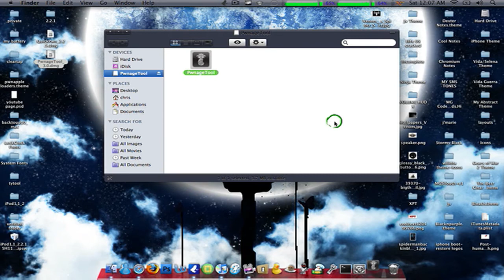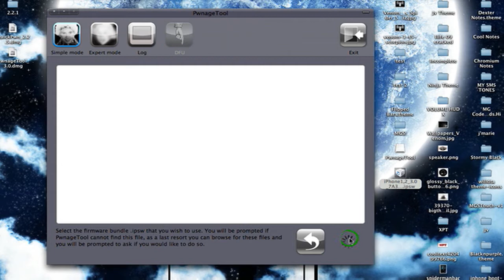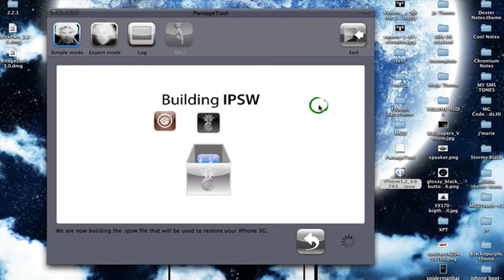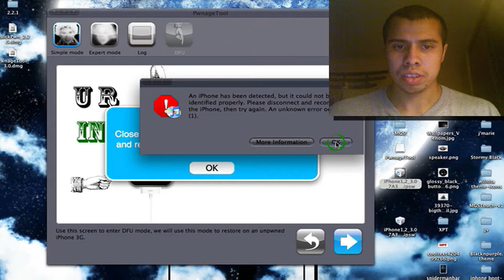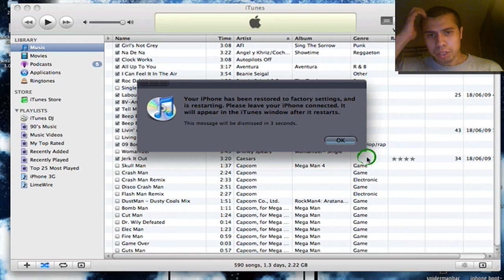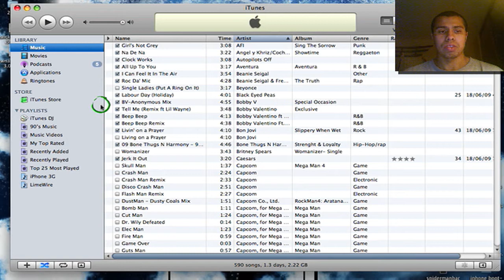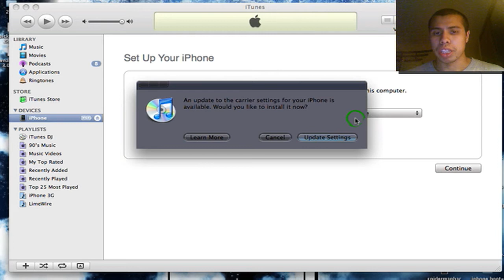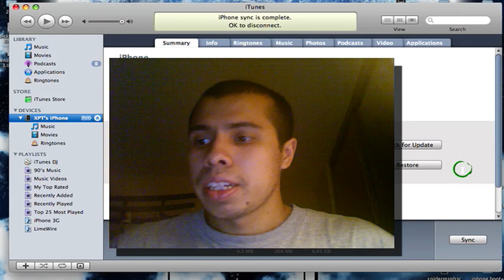3.0 Jailbreak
this is the 3.0 jailbreak for Mac only. sorry i dont have the windows version my pc is still broken!
what you will need for your devices

WARNING!
if you are on the iphone 3g and you are still using Yellowsn0w to use your iphone then DO NOT jailbreak your device yet. Ultrasnow will be released shortly.

3.0 FIRMWARES

link for Dinozambas' video on how to jailbreak on a pc

make sure you backup ur device because this will erase everything on your device!!!
i am not responsible for any harm done to your device.
if you have any problems please let me know.